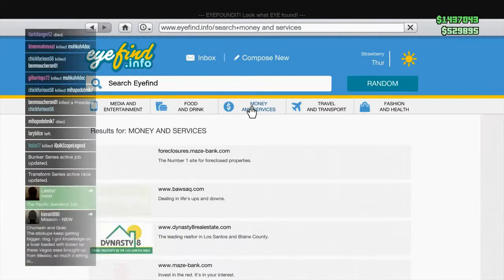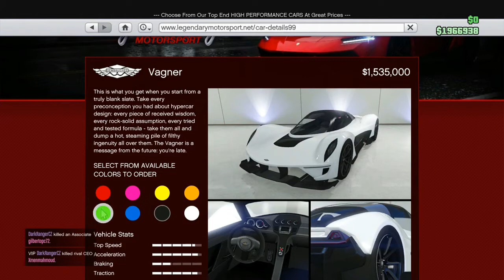CUSTOMIZING MY NEW VAGNER - GTA 5 ONLINE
hello again